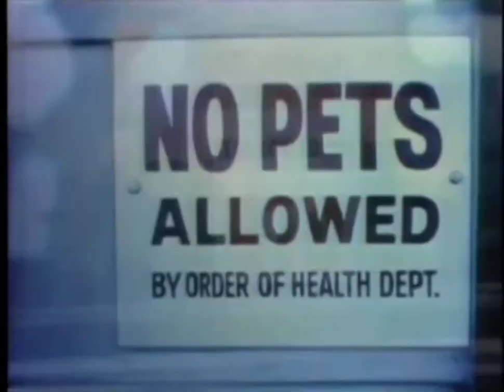Lotsa Luck (Episode 15) - Stan and the Wealthy Widow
Lotsa Luck - Stan and the Wealthy Widow (January 18, 1974)

The Belmonts entertain Stanley's former acquaintance from high school, Wilma Wallachek, who at that time was known as "Two-Ton Wallachek." Wilma is now out of the Marine Corps, slimmed down considerably, and the widow of an elderly man who ran a cat food company. Wilma, still grateful to Stanley because he was the only boy who was kind to her in high school, offers him a job with her company, at a substantial increase in pay over the bus company. Stanley, though put off by some of Wilma's annoying personal quirks, eagerly accepts, but soon learns that Wilma has an ulterior motive for her generosity. Ruth Buzzi guest-stars.

Actors -
Dom DeLuise - Stanley Belmont
Kathleen Freeman - Iris Belmont
Wynn Irwin - Arthur Swann
Beverly Sanders - Olive Swann
Jack Knight - Bummy Pfizer
Ruth Buzzi - Wilma Wallachek
Helen Page Camp - Miss Balch

Directors -
Alan Rafkin - directed by

Writers -
Carl Reiner - created by
Bill Persky - created by
Sam Denoff - created by
Norman Barasch - written by
Carroll Moore - written by

Producers -
Norman Barasch - producer
Sam Denoff - executive producer
Carroll Moore - producer
Bill Persky - executive producer
Don Van Atta - producer

Monetization: YouTube keeps all the money from this video ads